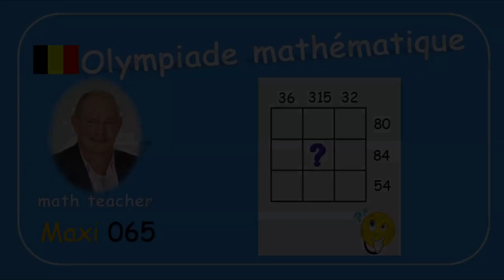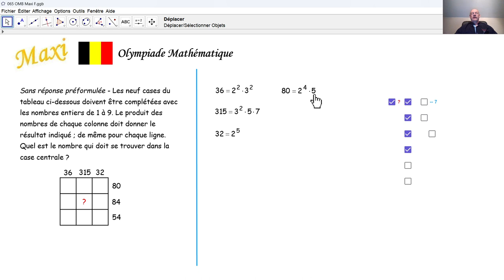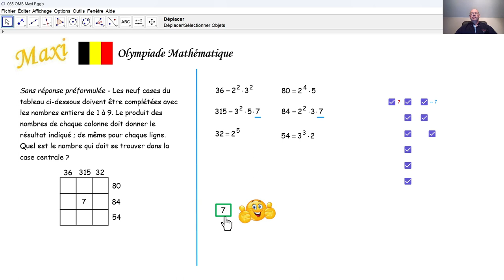Olympiade mathématique 2024 Maxi 065